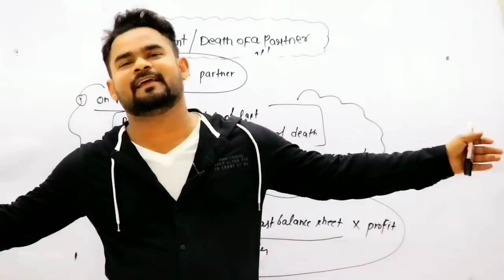Cbse copy checking news | Cbse board exam latest update | 2020